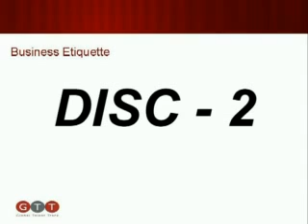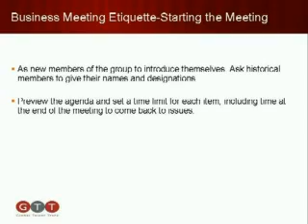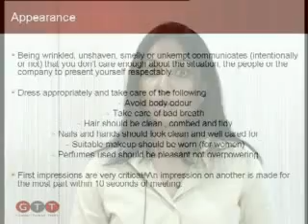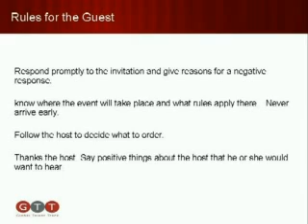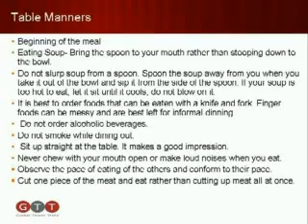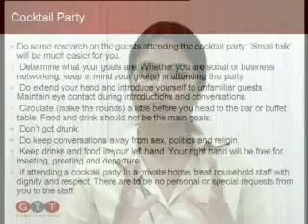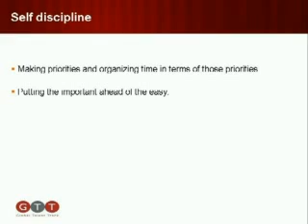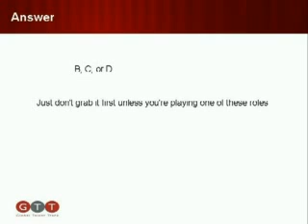Business Etiquette 2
This video gives you a brief explanation about Business Etiquette